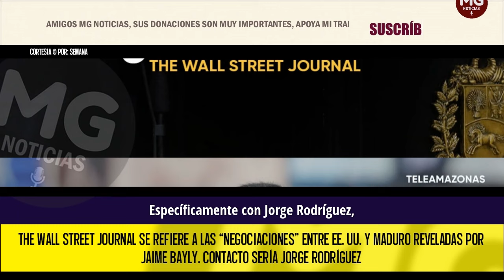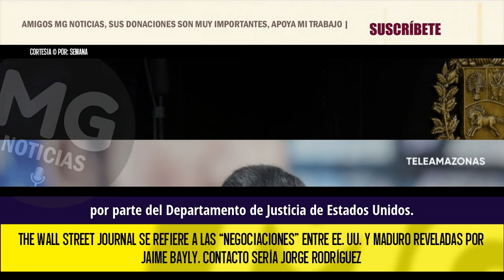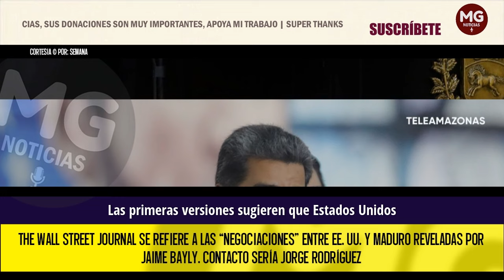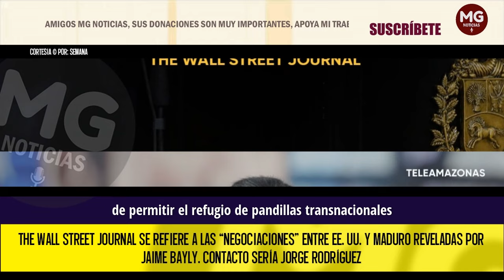"NEGOCIACIONES SECRETAS" 🔴 THE WALL STREET JOURNAL SOBRE LA PROPUESTA DE EEUU A NICOLAS MADURO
The Wall Street Journal se refiere a las “negociaciones” entre EE. UU. y Maduro reveladas por Jaime Bayly. Contacto sería Jorge Rodríguez
Este sábado, el periodista peruano había dado a conocer el ultimátum de Estados Unidos a Nicolás Maduro para que deje el poder en Venezuela ‘por las buenas’.
SEMANA